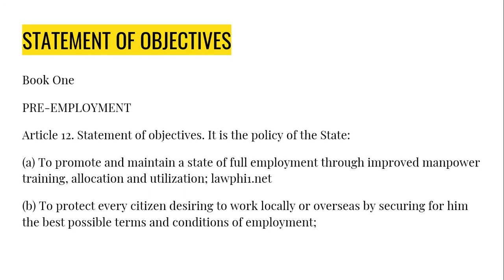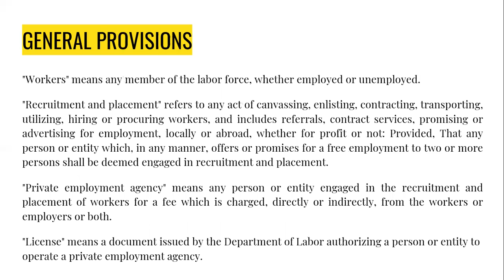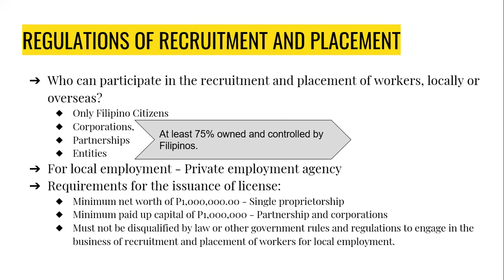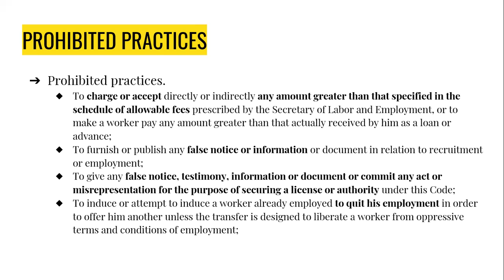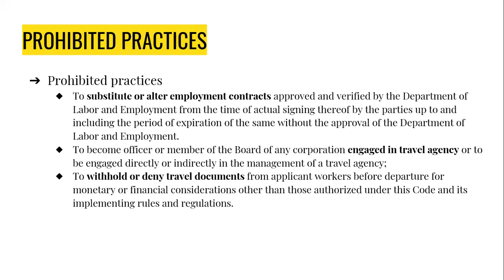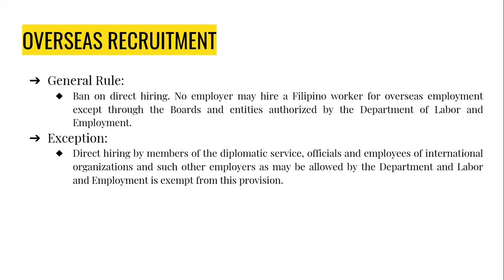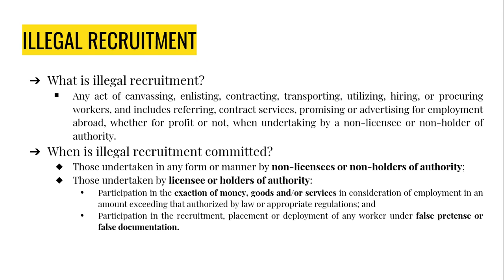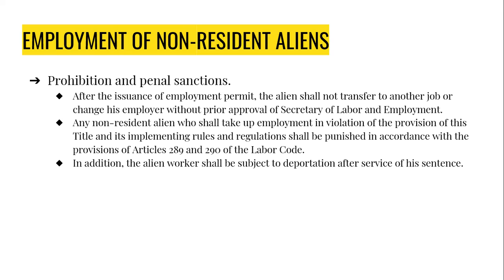RECRUITMENT AND PLACEMENT OF WORKERS